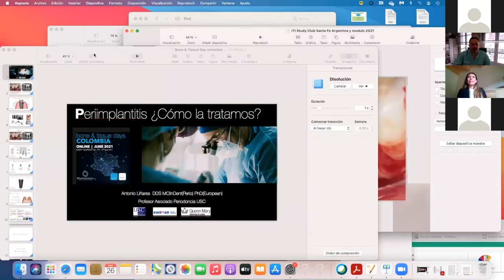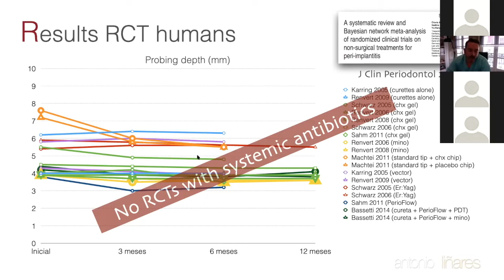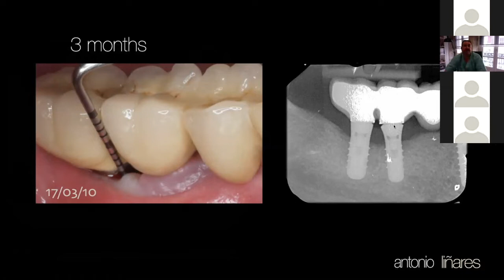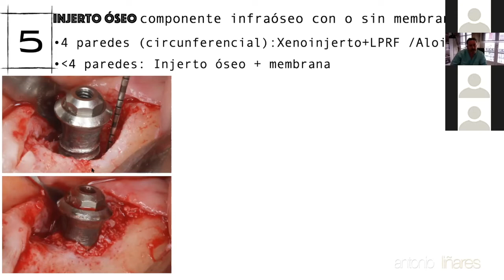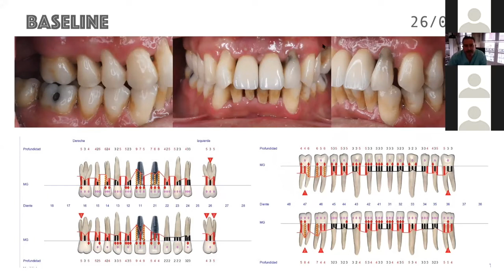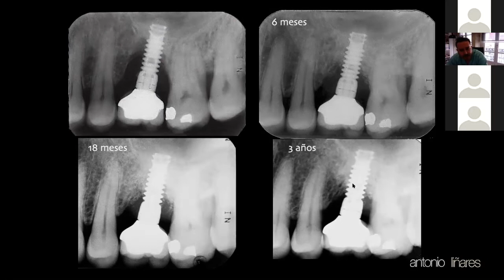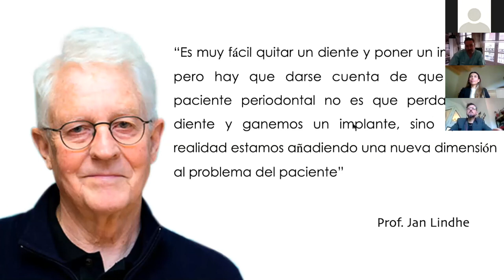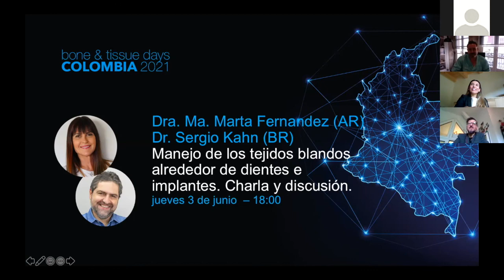La “enfermedad del siglo XXI”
bone & tissue days Colombia 24th June 2021

El Dr. Antonio Liñares abre nuestra última cita en bone & tissue days Colombia 2021 con su presentación sobre la “enfermedad del siglo XXI”, es decir, la periimplantitis. Después de analizar las causas y consecuencias de la periimplantitis, el Dr. Liñares nos ilustra su tratamiento quirúrgico con biomateriales como el xenoinjerto cerabone®, el aloinjerto maxgraft®, y las membranas de colágeno.

Jason® membrane is a native collagen membrane obtained from porcine pericardium, developed and manufactured for dental tissue regeneration. It is very thin and provides a naturally long barrier function based on the specific composition and structure of the pericardial collagen fibers.

cerabone® is a 100% pure bone mineral of bovine origin, which offers exceptional volume stability due to its non-resorbable properties.

maxgraft® granules are an allograft bone substitute from human donor bone, processed by the Cells+Tissuebank Austria and available in cancellous and cortico-cancellous form. Due to its preserved natural bone structure and collagen content, it serves as a scaffold for natural bone regeneration and has the potential of complete remodeling into patients’ own bone.